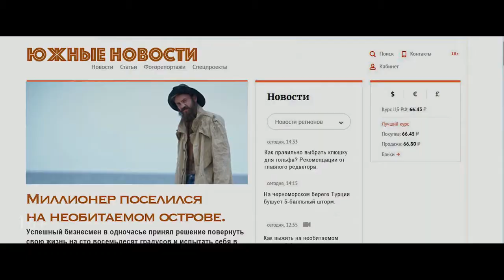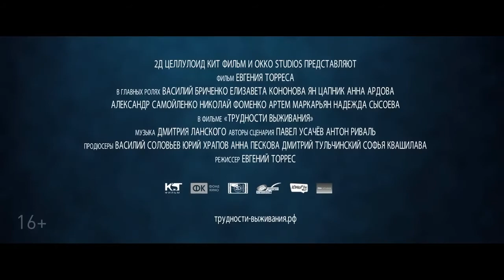Трудности выживания (2019) - Трейлер HD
Трейлер к фильму Трудности выживания (2019) - Трейлер HD

Начинающая журналистка Нина в погоне за сенсацией отправляется на необитаемый остров, где, по слухам, живёт миллионер-затворник. Баркас со съёмочной группой попадает в жуткий шторм, и Нина приходит в сознание уже на пустынном берегу. К счастью, это именно тот остров, который ей был нужен, а значит, она оказалась в надёжных руках молодого и симпатичного героя своего репортажа. Но только Нина ещё не подозревает, что на самом деле это её коллега, местный журналист, которому просто нужна была горячая тема, и он её выдумал. А ещё он ничего не смыслит в выживании.